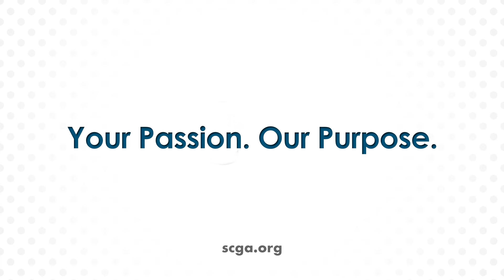Big Shoulder Turn | Big Drives | Hit It Farther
Make An Effective Shoulder Turn In Your Golf Swing. David Franks, PGA Member In Southern California helps you understand how to make an effective pivot in your backswing.